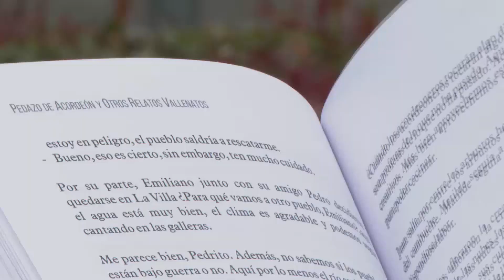'Pedazo de Acordeón y otros relatos vallenatos', cultura del Caribe escrita por un bogotano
Javier Giraldo de ElNotiDeTodos habló con Gustavo Caraballo, escritor bogotano que plasmó en su libro 'Pedazo de Acordeón y otros relatos vallenatos' la importancia nacional de la música de acordeón nacida en la Costa Caribe colombiana, evocando la tradición y resaltando la importancia del género vallenato a través de su raíz e historia, narrada en fragmentos y cuentos inspirados en canciones emblemáticas del vallenato de la vida real con unos toques de ficción que involucran a los grandes juglares de este género musical.

'Pedazo de Acordeón y otros relatos vallenatos' es el segundo libro que escribe. El periodista afirmó que cuando tenía siete años de edad, escribió un pequeño compendio llamado 'Cuentos para aprender a leer', una producción literaria escrita a la medida de la imaginación de un niño que tiene raíces paternas de la Costa Caribe.